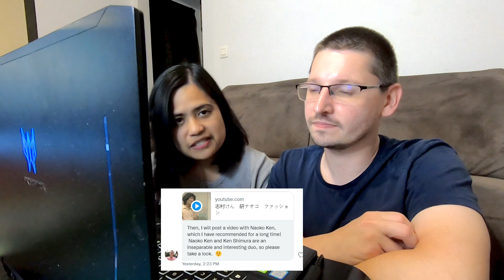志村けん & 研ナオコ - ファッション REACTION